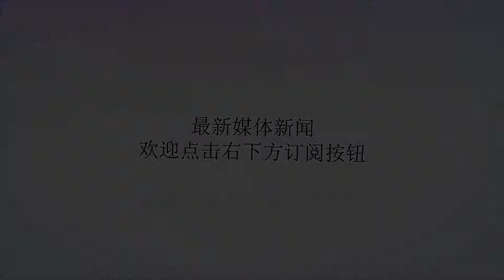阿森纳新帅很厉害！英超刚打2轮就创纪录，打破枪手26年纪录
谢谢！离开了执教太久的温格，阿森纳新赛季迎来新帅埃梅里，新人新气象嘛，埃梅里确实给阿森纳带来惊喜，联赛刚打2场，就打破枪手26年的纪录，不过是26年来最差的前2轮纪录。但是不能嘲笑太过，毕竟前2轮遭遇的对手是很罕见的，第一轮面对英超冠军曼城，第二轮面对争4强队切尔西，可以说大部分英超队伍碰到这两支球队，都要遭遇2连败。但是强队打好了，后面就是打弱队了，阿森纳虽然2战积0分，下场比赛开始如果全取3分的话，还是能把这难过的势头扭转过来！说说2场比赛对阿森纳的影响，第一战打曼城输的无话可说，曼城本赛季99%的概率还是英超冠军，在英超已经没有对手了！那么输也就输了，但是输给切尔西就令人很不爽，两个队伍都是伦敦球队，同城死敌，更重要的是两个队伍是英超争4球队。最近这些年英超老牌强队争4都很困难，因为标准的强队有6支，每年都有2支球队连欧冠资格都没有。曼城，曼联，切尔西，利物浦，阿森纳，热刺，今年又是同样的剧情，曼城会一骑绝尘独孤求败，另外5支球队争夺3个欧冠资格。输给切尔西后，阿森纳和切尔西的积分差距达到6分，这赛季阿森纳的目标就是重返前四，因此每轮都要研究除了曼城以外的其他4支球队的积分形势，2战积0分的阿森纳，在5支争夺欧冠资格的球队里排名最末，联赛一开始，阿森纳争4的形势就有点严俊了。好在下一个对手不会像曼城切尔西这么强大，阿森纳势必想方设法，用一场胜利扭转士气！